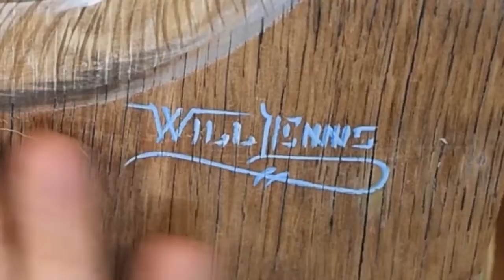Lacquers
Watch Will work in a unique and impressive style.
Trompe l'oeil, realistic painting of lacquer bottles and glasses on wine barrel stave, by Will Enns
Watch as will creates the painting of one of the bottles - 8 hours of painting compressed into 40 seconds.